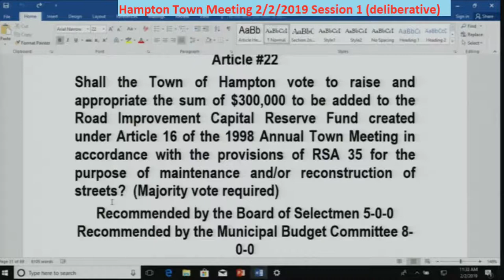TownMeeting 2/2/2019 Article 22 Highway Capital Reserve Fund